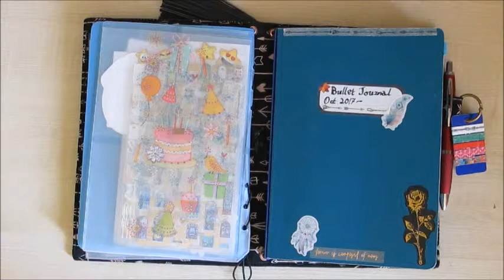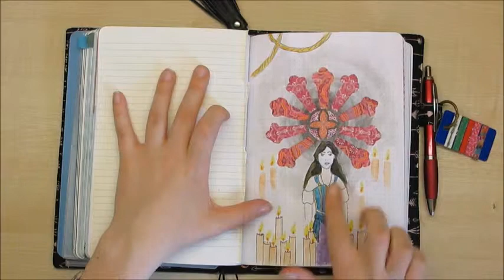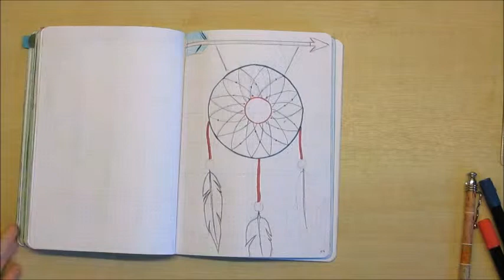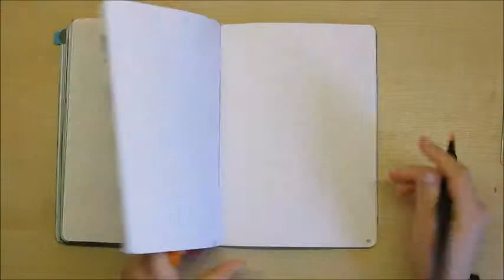May Bujo setup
Setting up May in my Bullet Journal

May set up: 6:02
May Flip through: 14:36